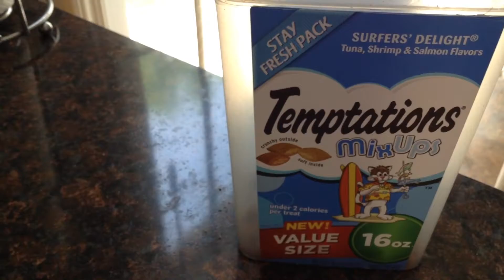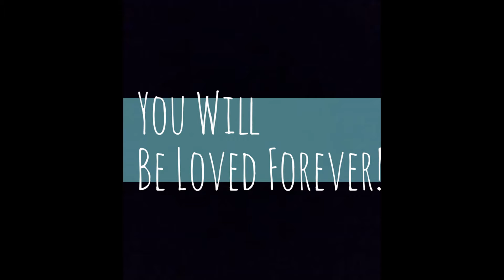Reason's Why You Should Adopt A Cat!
Why Should You Adopt A Cat? Watch To Find Out Why!

💕 My Wattpad: DalainasDreams
💕 My Instagraom: Bookmarkmoments
💕 My Cats Instagram: CocoaNTigger